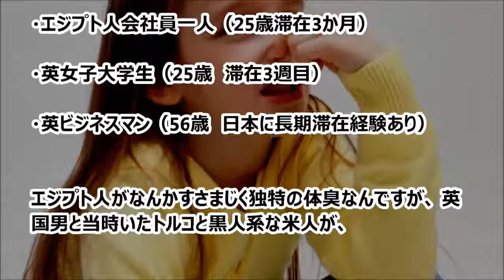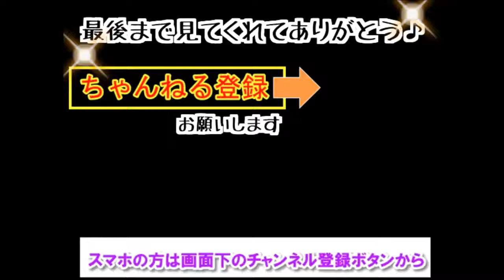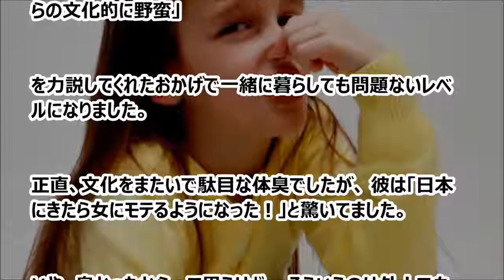【日本好き外国人】 風呂に入らない〇〇〇〇人の体臭があまりにもすさまじくて・・外国人仲間の説得で何とか普通レベルになりモテるように！？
【衝撃】日本で経験した、外国人ならではの面白エピソード！【海外の反応、日本好き外国人】 日本に滞在したことのある 外国人の集まる海外.

日本好き外国人ほっこりエピソード 餃子に何もつけずに食べるドイツ人 そこでラー油＋醤油＋酢のベーシックな餃子タレを作って渡してみたら.

日本好き外国人ほっこりエピソード 姉の友人のメリケン一家が緊急来日してきた。 姉は仕事でいられないし、俺、英語喋れないのに……。.